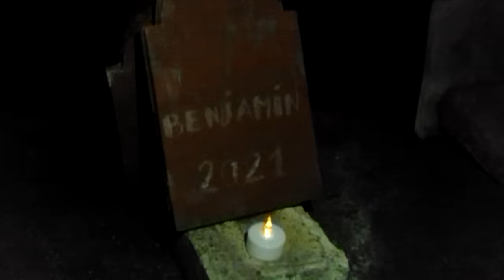Une nuit dans un Manoir Hanté vol.2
Un grand merci à Emma ! Le code VERRECCHIA est cumulable avec toutes les réductions du site allant jusqu'à -45%, c'est par ici pour en profiter

Cadreurs : Joffrey Rousseau, Morgane Mariel, Pierre-Antoine Leroux
Monteurs : Joffrey rousseau ( aide de Morgane Mariel, Mathieu Monconduit et Léane Devimeux )
Chargé(e) de production : Auriane Vanesse
Remerciements spéciaux à : Jordie Boillereau et Dylan Rongier